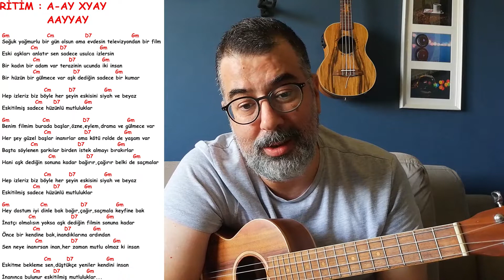Sattas - Eskitilmiş ( Ukulele Akorları ve Ritim Bilgisi)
Çok sevdiğim bir şarkı. Pek beceremedim söylemeyi ama çok eğlenceli şarkıdır :)